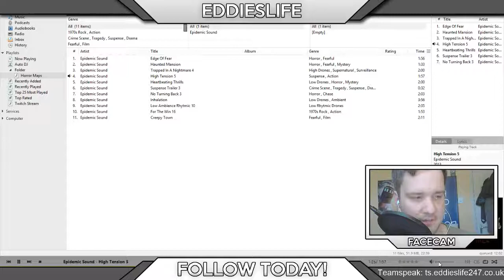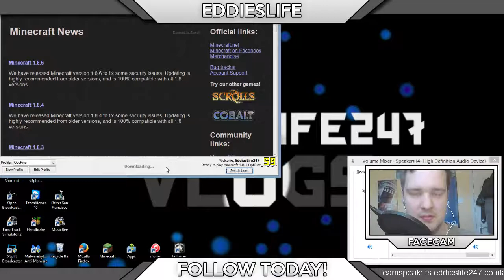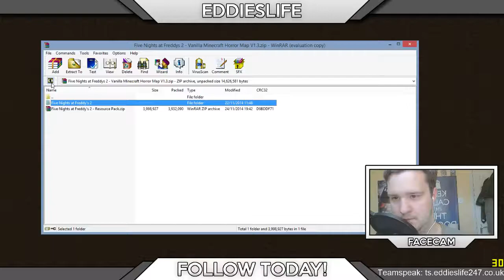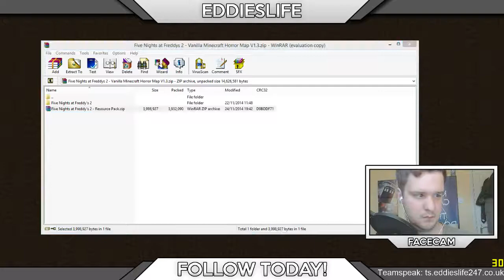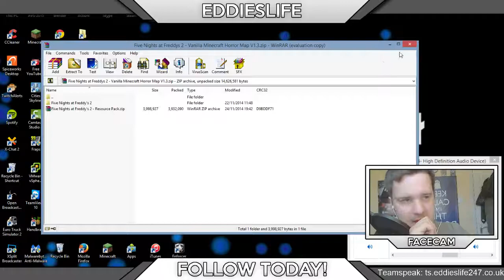Singleplayer Horror maps! - Streamed Live on Hitbox!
Unreal!